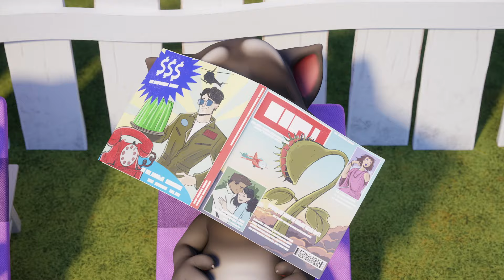Talking Tom | Cooking Competition 🍅 | Cartoons For Kids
Tom learns to become a great chef by watching Hank’s cooking videos, but that starts an epic rivalry between the two friends.